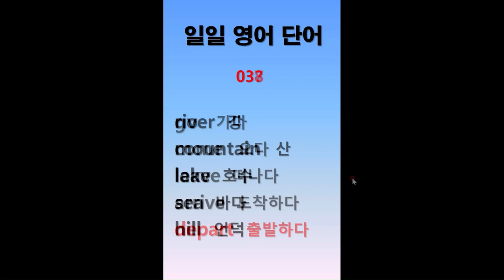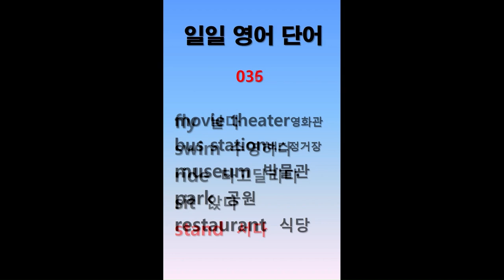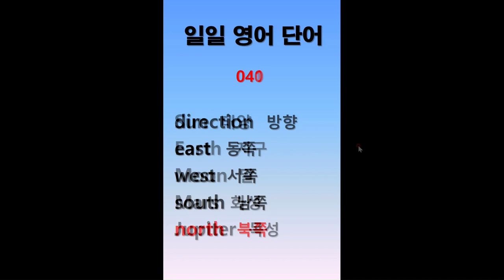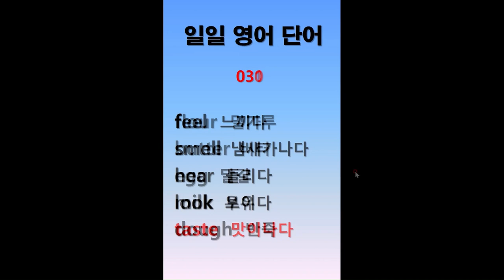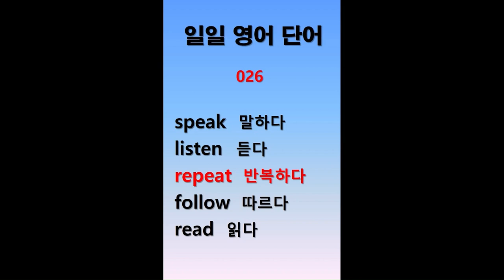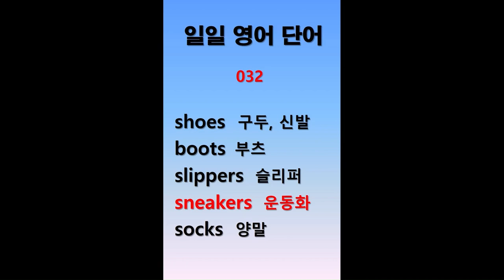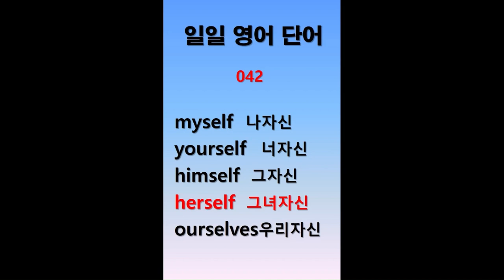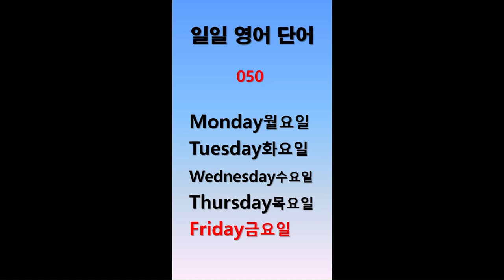일일 영어단어 한달치 복습(2)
일일 영어단어 한달치 125단어를 1시간 흘려듣기로 복습하는 영상입니다.
일일영어단어를 시작한 지 벌써 2달이 지났습니다.
모두 250단어를 익히셨구요 이 영상은 부족한 부분을 더 채우기 위해 필요한 분들을 위해 제작했습니다.